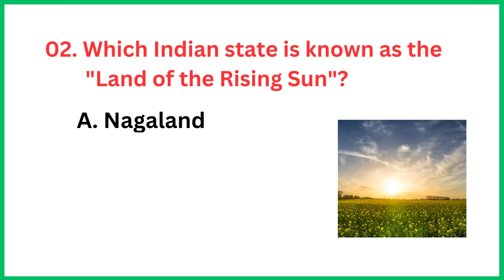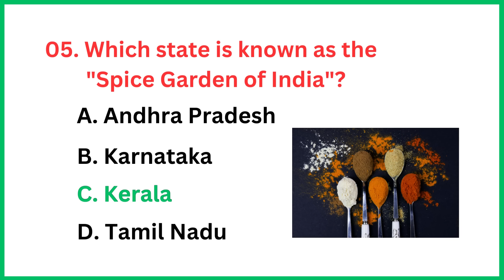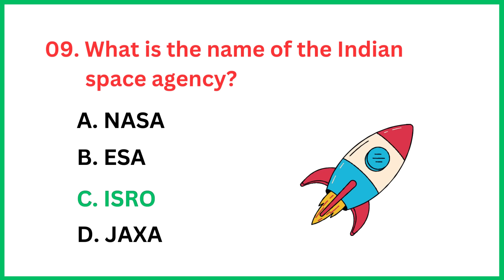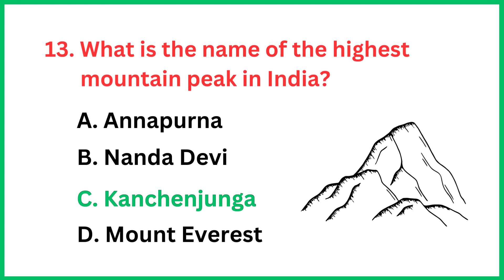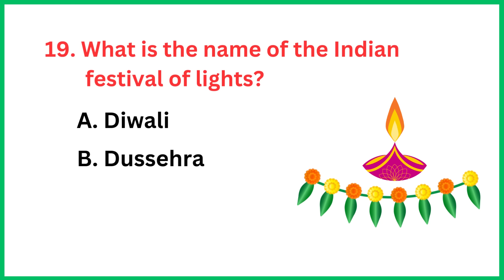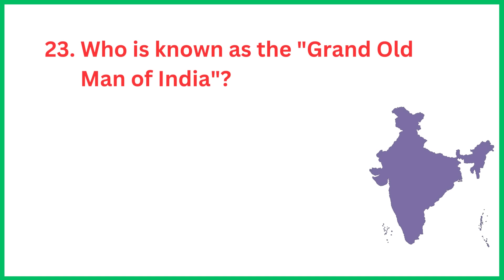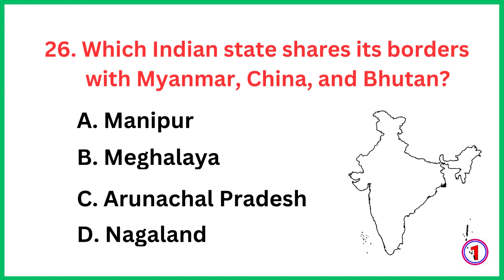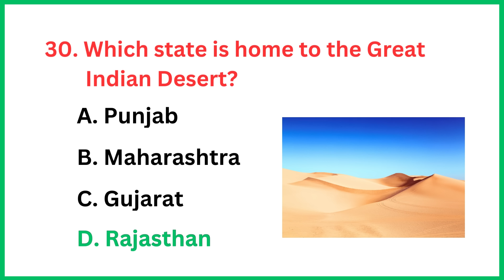Top 30 INDIA GK question and answer | GK questions & answers | GK - 5 | GK Quiz |GK GS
Hello Everyone,
Welcome back, in today's video we are going to learn some of the most important General Knowledge questions and answers that will keep you ahead of anyone else. hope you guys are enjoying this series. your support is my strength, so kindly like, share & subscribe and stay connected for more important videos like this.

gk question
gk question and answer english mein
gk afroz
gk ke question
gk gs